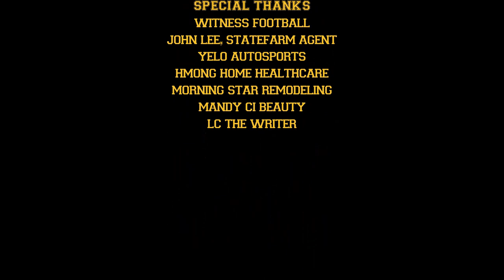Episode 5 - Wiscanson (WITNESS: THE DOCUMENTARY)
Witness takes a weekend road trip to Eau Claire, Wisconsin to play in the Eau Claire HmongFest Hmong flag football tournament.

Episodes releasing weekly on Fridays. Streaming on YouTube and Facebook. For the best viewing experience, cast/stream on a television.